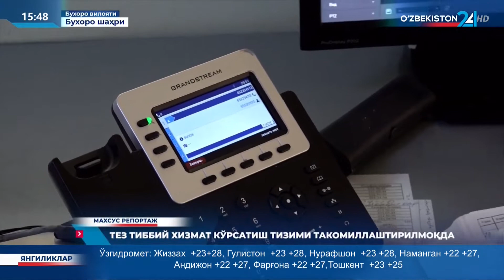Махсус репортаж | Тез тиббий хизмат кўрсатиш тизими такомиллашмоқда